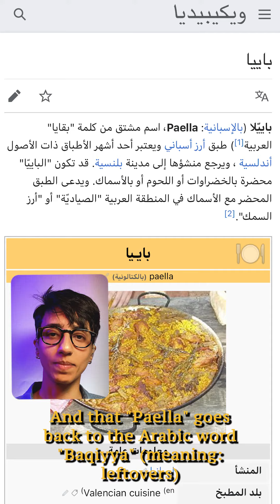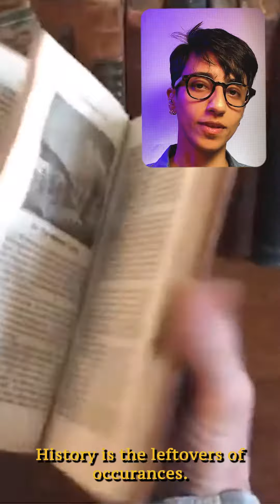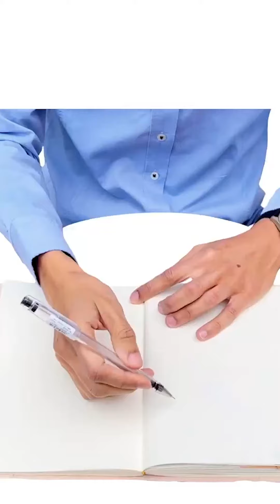حلطومة: پاييّا - Rant: Paella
Featuring: Chef Feras Al-Zaid